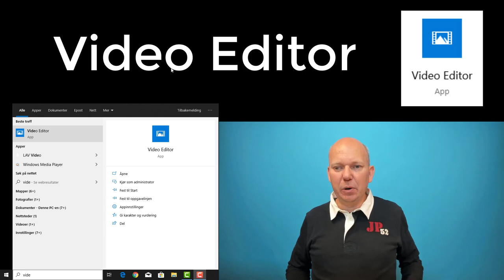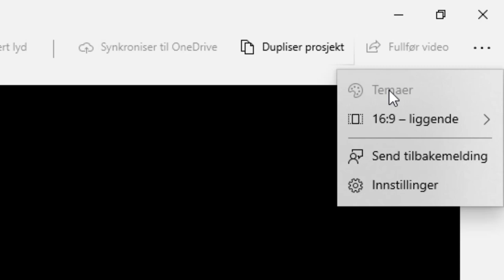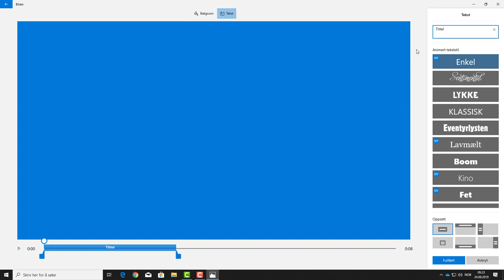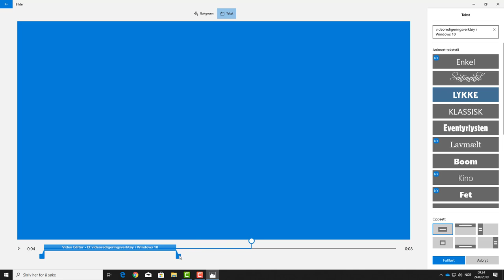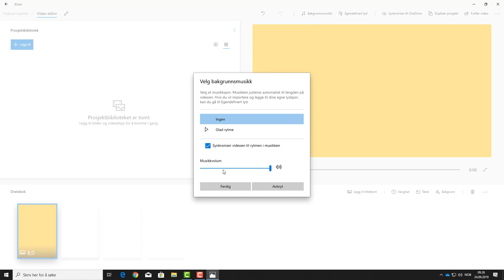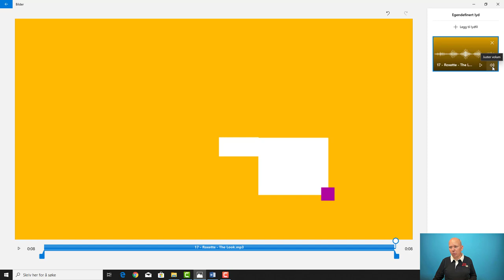Legg til tittelkort - Video editor